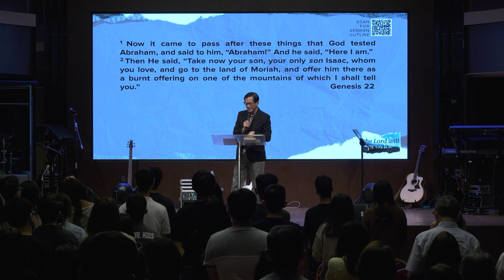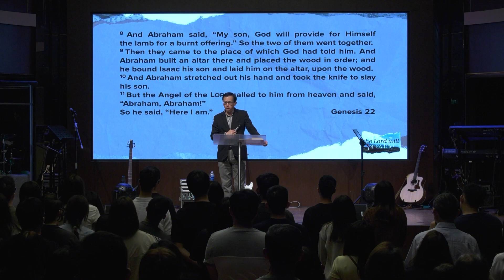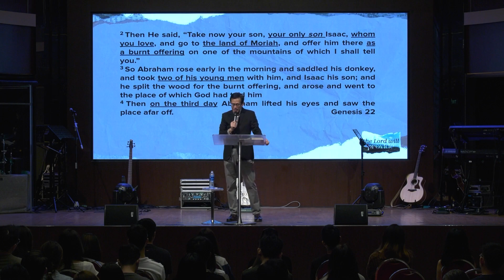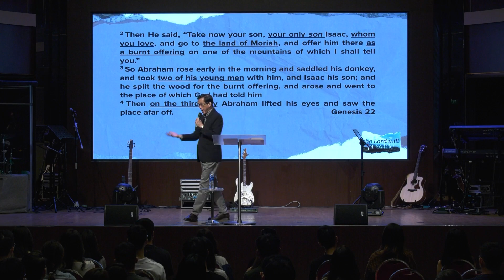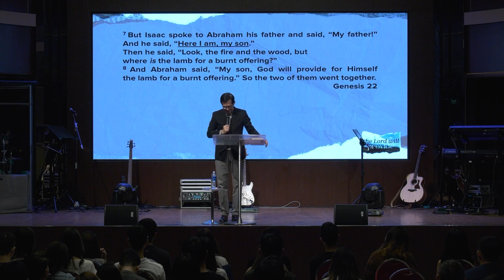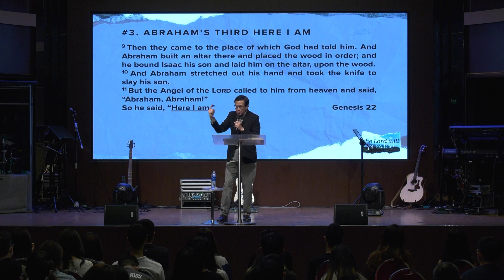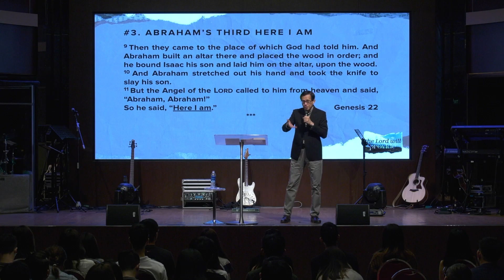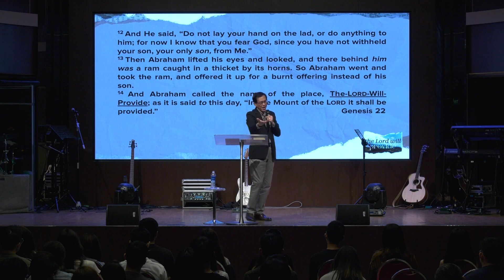The Lord Will Provide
How can we experience God's promised provision?  The story of Abraham's radical obedience to sacrifice his son Isaac demonstrates the key to knowing God as Jehovah Jireh, the Lord who provides.  This message will show us the key that will unlock God's abundant provision He has bestowed upon each one of us.

Introduction: (0:00)
1. Abraham's first here I am: (10:54)
2. Abraham's second here I am: (23:52)
3. Abraham's third here I am: (29:38)
Closing: (44:02)

DOWNLOAD THE BRIGHTON APP
A one-stop for Sermons & Resources, Giving, Events and More.